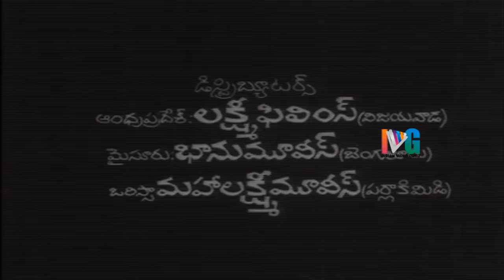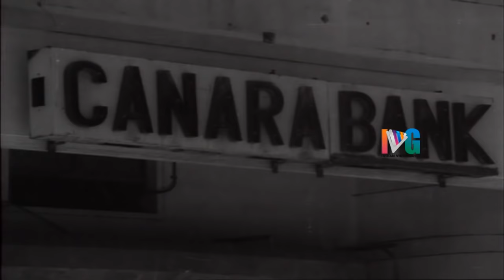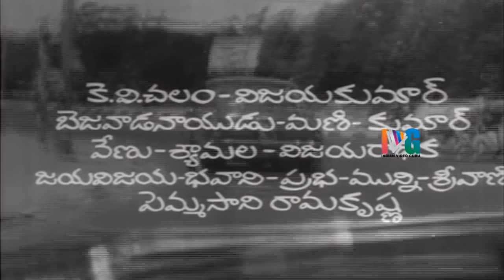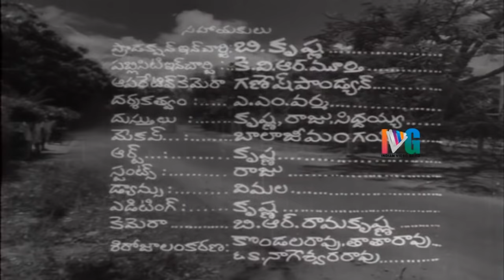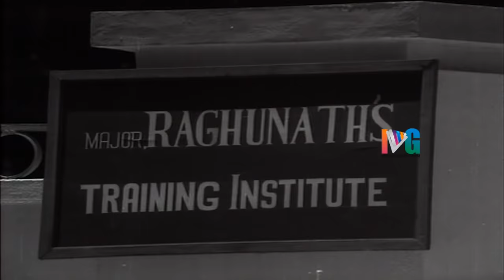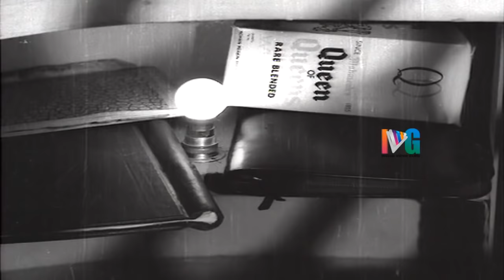Jagath Jetteelu Telugu Full Movie | Sobhan Babu | Vanisri | Old Telugu Movies | Indian Video Guru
Jagath Jetteelu Telugu Full Movie HD ft. Sobhan Babu and Vanisri .

Jagath Jetteelu movie is directed by KV Nandana Rao and produced by P Ekambareshwara Rao. Music composed by SP Kodandapani.